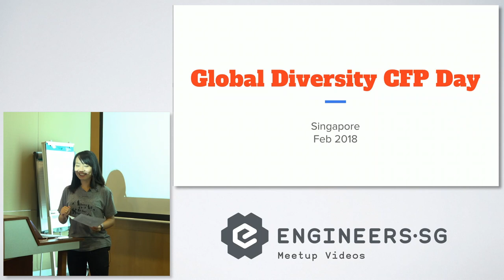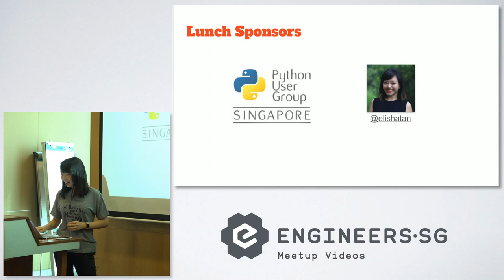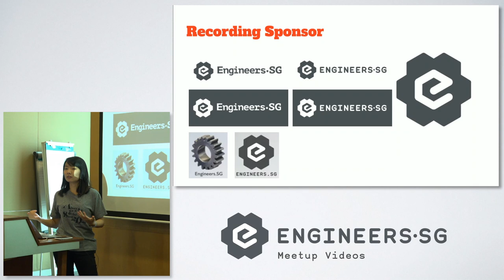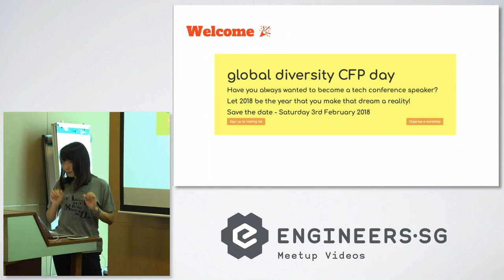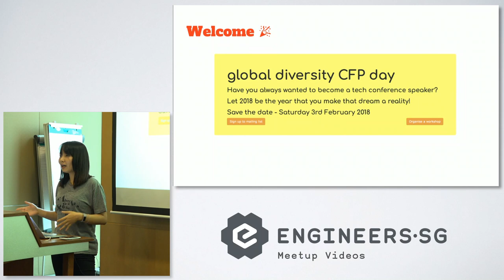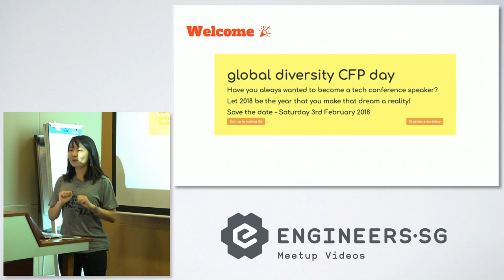Global Diversity CFP Day Singapore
Panelists:

Lu Wei
Sayanee Basu
Jinny Lo
Martin Brochhaus
Roland Turner

On Saturday, February 3, 2018, the Global Diversity CFP Day team is hosting workshops around the globe encouraging and advising speakers and speakers to-be to put together your next (or first) talk proposal and share your own perspectives on any subject of interest to people in tech.
Each workshop will have experienced speakers on hand to:

give you a warm, inclusive welcome in a safe space (check out our Code of Conduct which all participants must adhere to)
mentor you with your proposal
provide speaking advice and share their enthusiasm to get you to the stage!

Subject Matter: These workshops have no specific language, framework or process as a focus. Even if your talk isn’t even related to tech we want to hear from you too! In short, if there is something that you want to shout to the world we're here to help you get there regardless of the boundaries of technology or communities.